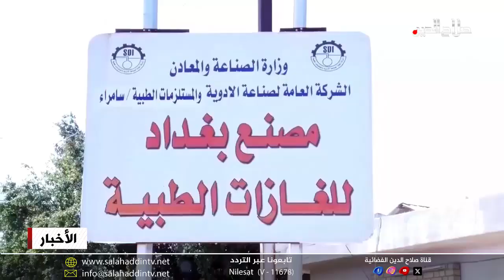أدويـة سامـراء تُعلـن معاودة الانتاج بمعمل الأوكسجين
والى سامراء حيث ينتظر الناس فتح طرقها و تدوير عجلتها الاقتصادية؛ أعلنـت الشركة العامة لصناعة الأدوية والمُستلزمات الطبية تأهيل معمل الأوكسجين ومُعاودة الإنتاج بالطاقة التصميمية البالغة خمسة آلاف لتر يومياً لرفد المُستشفيات بغاز وسائل الأوكسجين الطبي، وذكـرَ مُدير عام الشركة الدكتور عبـدالرحمـن عبـاس طعمـه بأنهُ تحقيق مراحل إنجاز مُتقدمة في تنفيذ مشروعي الخيوط الجراحية وبخاخات الربو التي تُعتبر الأولى من نوعها في العراق، وأضاف: أنَّ هذهِ المشاريع ستُسهم في توفير مُنتجات جديدة ولأول مرة إضافة إلى تشغيل الأيدي العاملة وتوسيع نشاطات وتخصُصات الشركة وتحقيق الإيـرادات.